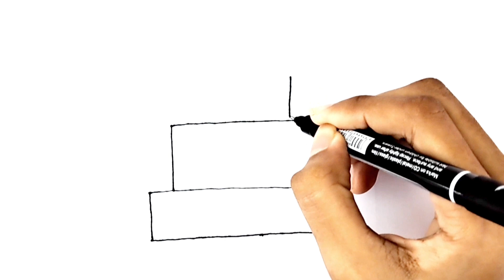How to draw a birthday cake /Birthday cake drawing, colouring and painting for kids /Rita Arts